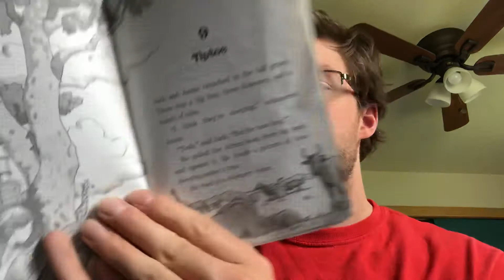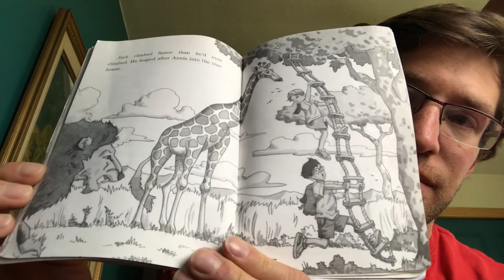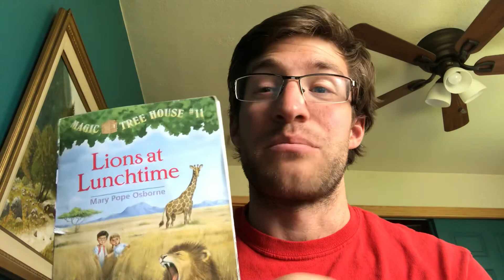Chris’s Daily Read Aloud: Lions at Lunchtime Ch. 9-10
Magic Tree House Book #11: Lions at Lunchtime Ch. 9-10 by Mary Pope Osborn